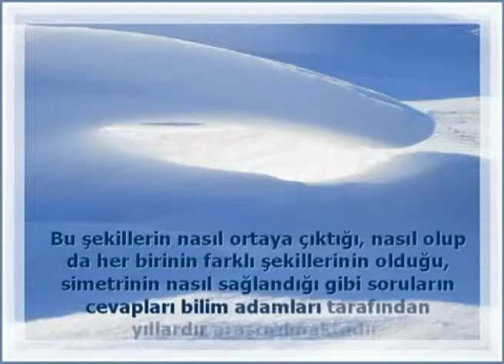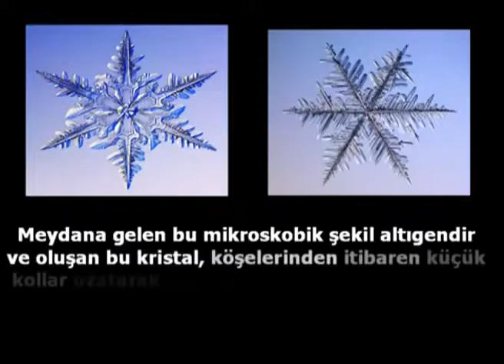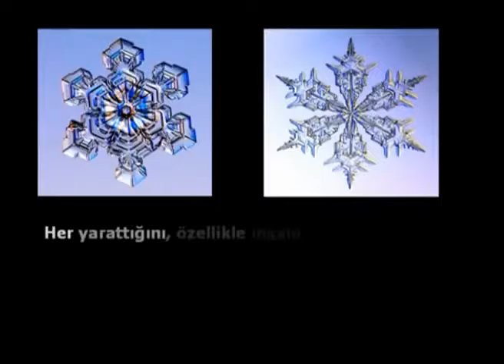12 Ocak 2017